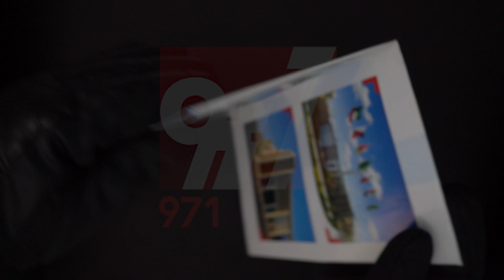A1 Flyer Folding to A5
Many Colors Available